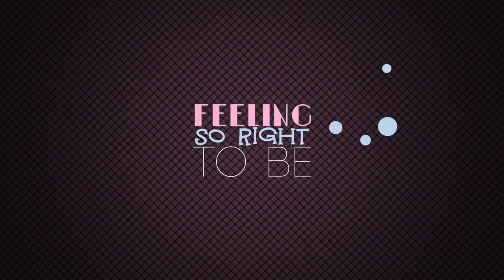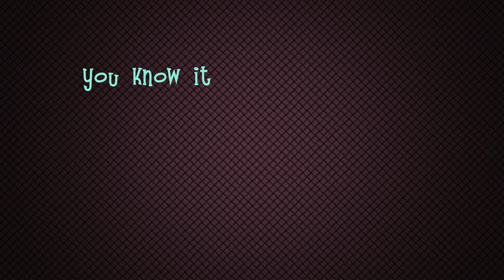B-SHOC - Pop My Collar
B-SHOC - Pop My Collar (Lyrics)